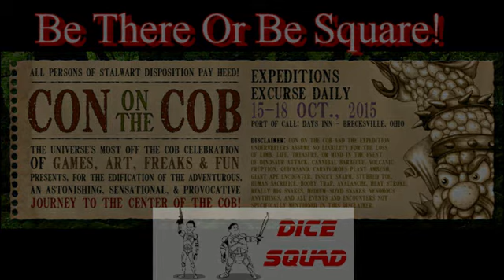Dice Squad Con on the Cob Promo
Happy October Dice Squad fans Marshall Dice here! Coming up this Month is Con of the Cob October 15-18th at the Days Inn in Brecksville, Ohio! This convention is being put on by our good friend and Latrine Scrubber 3rd Class Andy Hopp! Marshall Dice out!